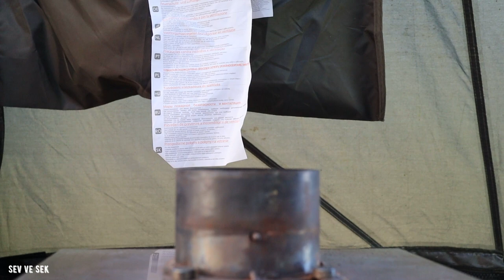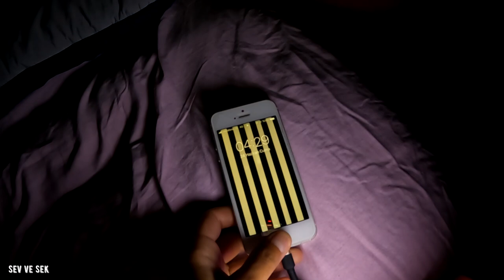1700 Metrede Sobalı Çadır Kampı | Aksilikler Peşimizi Bırakmadı :(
Bu kampımızda aksilikler bir türlü  peşimizi bırakmadı. Evden çıkar çıkmaz arabayla üzerinden geçtiğimiz ve paramparça olan kamp eşyalarımız, kamp alanında delinen kamp su torbamız, gece soba borusunu arabanın altında unutup ezişimiz...  Belki de kampa gelmemeliydik dedik :) Enerjimizin düşük olduğu, aksilikleri çekmeyi dahi akıl edemediğimiz, en sonunda ''Cana geleceğine mala gelsin'' deyip teselli bulduğumuz bir kamptı. Sonradan düşününce kampımız; ''Bu kadarı da aynı gün olmaz canım'' dedirten bir anı olarak hayatımızda yerini aldı. Çok sevdiğimiz kuru fasulye ve bulgur pilavı menüsü ise az da olsa bize moral oldu:) Umuyoruz ki sizlerde izlerken keyif alırsınız.
Kampta doğada buluşmak dileğiyle .İyi seyirler.
Destekleriniz için şimdiden teşekkür ediyoruz.
Takipte kalın...
  Biz burada olacağız...